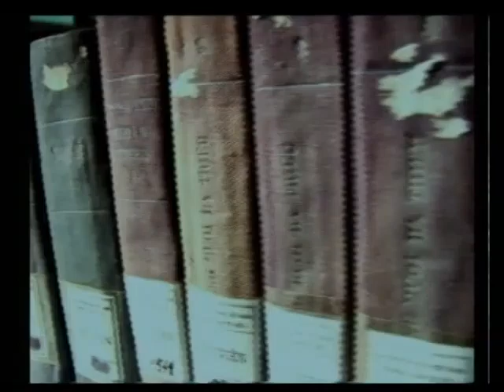Hình hiệu chương trình Tòa Tuyên Án (VTV3, VTV6 - 2008)